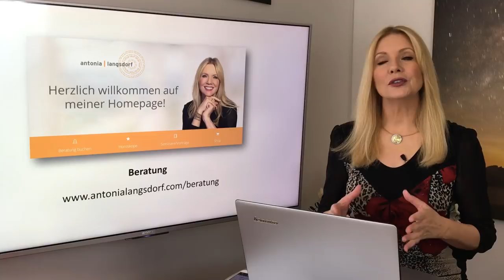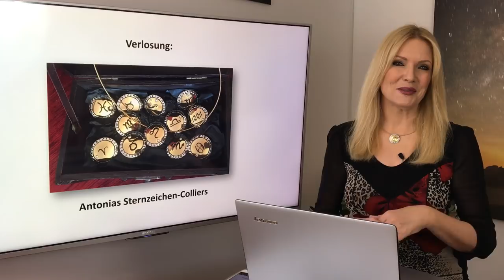Horoskop Sternzeichen Schütze: Liebe und Leben im September 2018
Im  September  stehen  die  Zeichen  auf  Business  und  beruflichen  Einsatz.  Schütze  Singles  sollten  bis  zum  neunten  noch  jede  Gelegenheit  zum  Flirten  und  daten  nutzen,  danach  zieht  sich  Liebesgöttin  Venus  für  eine  Weile  zurück.

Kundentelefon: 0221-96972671